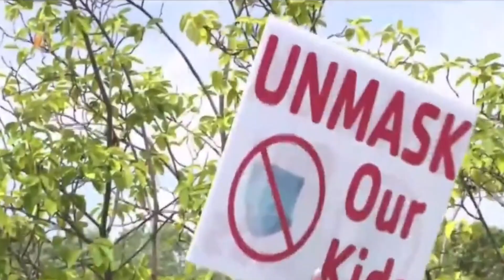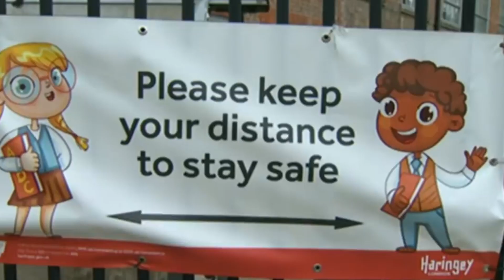팬데믹 이후 가장 큰폭의 증가세.. 美 전체 확진자의 15%가 아동..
[앵커]
전국적으로 코로나19에 감염된 어린이가 팬데믹 이후 가장 큰폭의 증가세를 기록했습니다. 지난 한 주에만 소아 감염자 9만 4천 명이 추가되면서, 새학기를 앞둔 각 주 교육당국에 비상이 걸렸습니다.

[기자]
전미소아과학회와 소아병원협회의 어린이 코로나-19 감염자 통계에 따르면, 지난 한 주 동안에만 미 전역에서 거의 9만4천 건의 신규 소아 감염 사례가 보고 됐는데 이는 전체 확진자의 15%를 차지하는것이며   그 수가 계속해서 증가하고 있습니다.

특히, 루이지애나주와 플로리다주 내 소아 감염 문제가 가장 심각한 것으로 파악되고 있는 가운데  백신 접종 속도가 늦어지고 전염성이 매우 높은 델타 변이가 빠르게 확산하고 있어 안심할 수 있는 지역은 없다고 밝혔습니다.

한편 뉴욕주 와 뉴저지주 교육부는 올 가을 새학기 교내 마스크 착용을 의무화한다고 공식 발표했습니다.

메이샤 로스 포터 뉴욕시 교육감은 새학기에는 대면수업을 진행할 것이며, 코로나-19 감염으로 인한 자가격리 상황 등 특수한 경우를 제외하고는 원격 수업 역시 허용하지 않는다는 방침을 밝혔습니다.

현재로선 백신을 맞는 것이 최선의 방법이지만 12세 미만 아동에 대한 연방 보건당국의 백신 접종 허가는 아직 내려지지 않고 있습니다.

한편 12세 미만에 대해서도 백신 접종을 허가해야 한다는 목소리가 높아지고 있습니다.
미국소아과학회  회장인 리 사비오 비어스는 식품의약국(FDA)에 서한을 보내 12세 미만을 상대로 한 백신 접종을 신속 승인할 것을 촉구했습니다.
FDA에 따르면 지난해 3월1일부터 지난 4월30일까지  질병통제예방센터(CDC)에 보고된 11∼17세 확진자는 150만명 정도입니다.